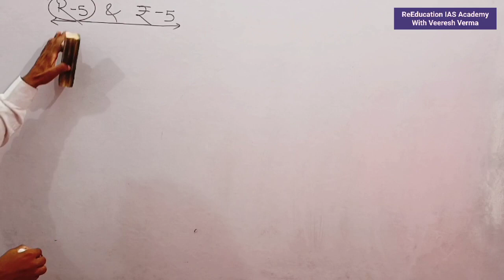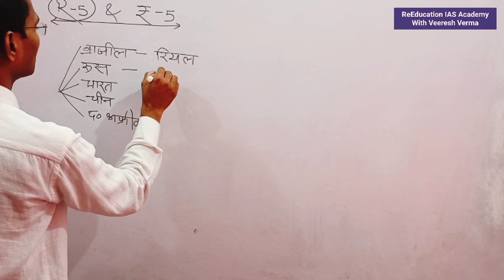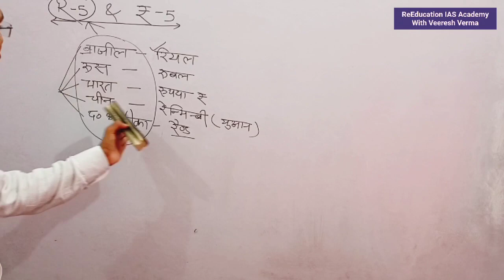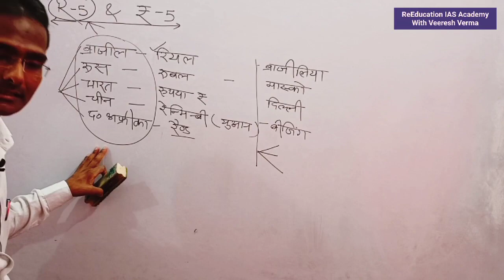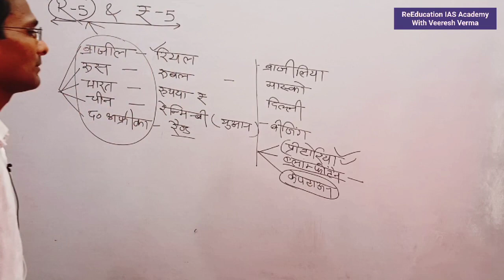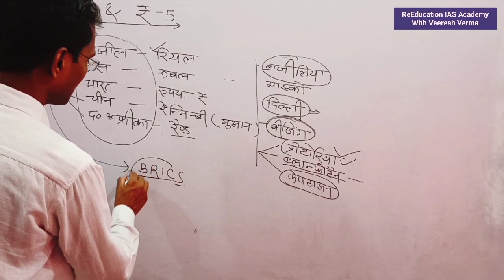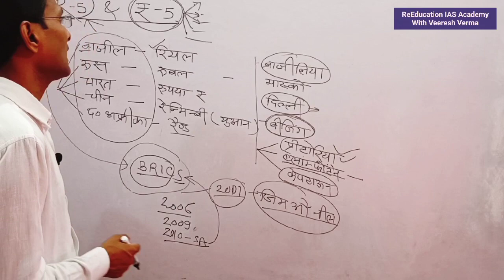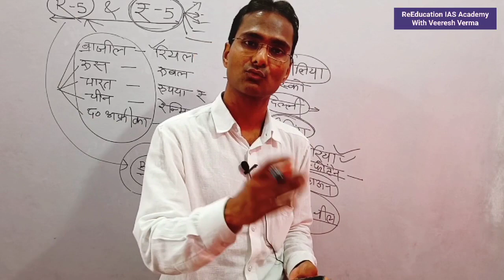R-5 and ₹-5 में अंतर मुद्रा को याद करने का ट्रिक Bricks ki sthapana By Veeresh Verma